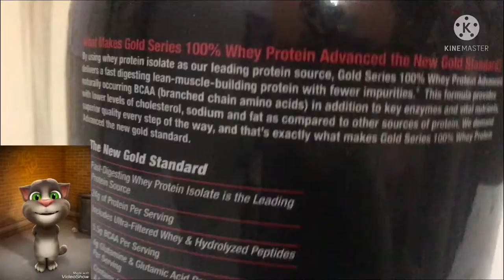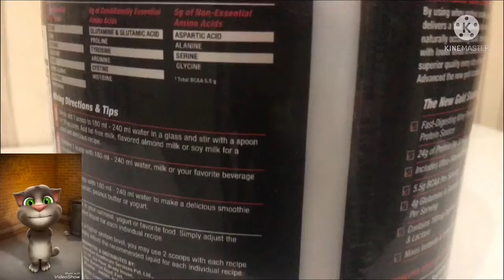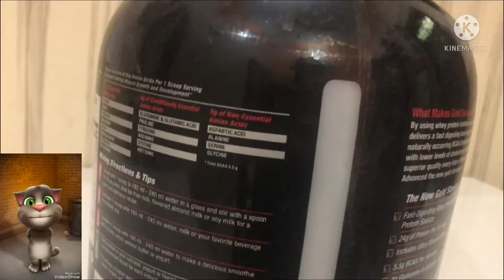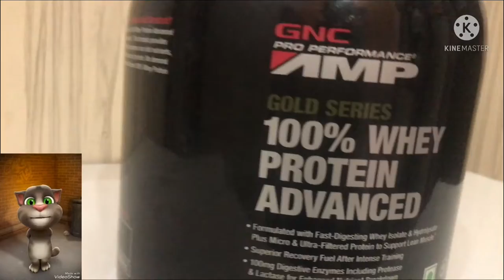GNC AMP 100% Whey Protein Advanced Review By TALKING TOM